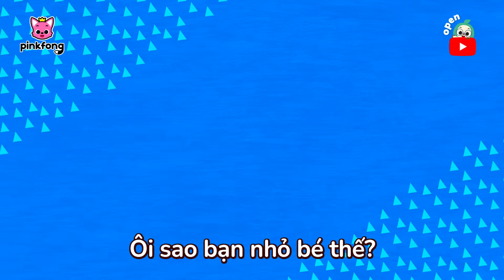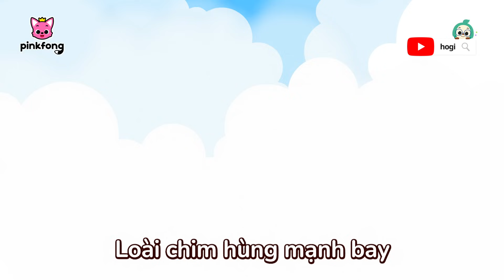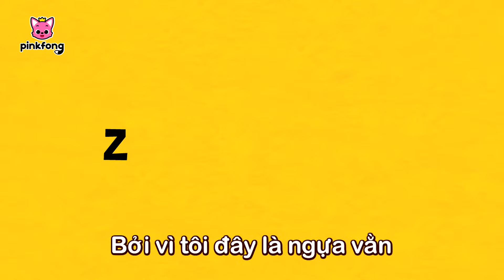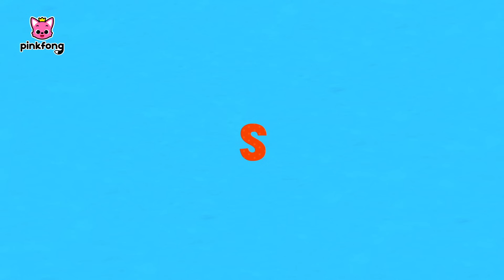Động Vật Safari | +Tuyển tập | con sư tử 🦁 | Con voi 🐘 | Pinkfong! Cá mập con - Nhạc thiếu nhi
Các bé đang xem "Động Vật Safari" bài hát siêu vui vẻ của Pinkfong.